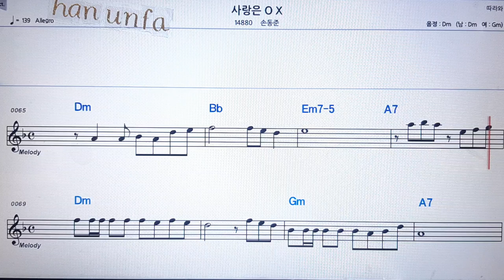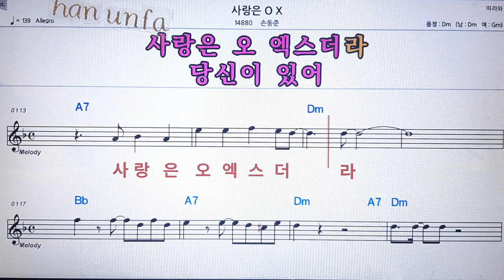사랑은 o x/손동준💋노래방 반주*기타 코드 악보*가라오케💖Karaoke*Sheet Music*Chord*MR